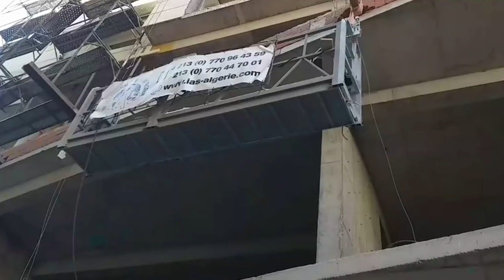💔😭عاجل وفاة 4 أشخاص إثر سقوط مصعد ميكانيكي لعمارة قيد الإنجاز ب 11 طابق بحي ميرامار بوهران💔😭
وفاة 04 عمال اثر سقوط مصعد ميكانيكي لعمارة في طور الانجاز
وفاة 04 عمال سقوط مصعد بعمارة في وهران - الجزائر اليوم
مقتل 4 عمال إثر سقوط مصعد ميكانيكي لعمارة في طور الانجاز
مصرع 4 عمال في انهيار مصعد عمارة قيد الإنجاز بميرامار بوهران شاهد التفاصيل الكاملة

عاجل وردنا الان وفاة 4 أشخاص إثر سقوط مصعد ميكانيكي بحي ميرامار بوهران

وهران | وفاة 4 عمال إثر سقوط مصعد بعمارة (11طابق) قيد الإنجاز بحي ميرامار

وهران/ وفاة 4 عمال إثر سقوط مصعد قيد الإنجاز بحي ميرامار بمدينة وهران

ارتفاع الحصيلة الاولية لحادث سقوط مصعد ميكانيكى لبناية بحى ميرامار بولاية وهران ل 4 وفيات

وهران: وفاة 4 عمال وإصابة آخر في انهيار رافعة بميرامار

وهران: وفاة 4 أشخاص إثر سقوط مصعد ميكانيكي بحي ميرامار

مصرع 4 عمال في انهيار مصعد عمارة قيد الإنجاز بميرامار بوهران

وفاة 4 عمال و جرح آخر إثر سقوط مصعد بحي ميرامار وسط وهران

سقوط مصعد بناية في طور الإنجاز يخلف وفاة 4 عمال بوهران

وهران..وفاة 4 أشخاص إثر حادثة سقوط مصعد ميكانيكي لبناية في طور الإنجاز

وفاةاربعة عمال بعد سقوطهم  من مصعد في ميرامار وهران افاد مصدر للحماية المدنية لولاية وهران وفاة اربعة عمال في وهرا ن بضبط في عمارة في حي  مرمار  مدبنة وهران العمارة من 11 طابق مما ادر الى وفاة اربعة عمال وجرح اخر بي جروح خطيرة